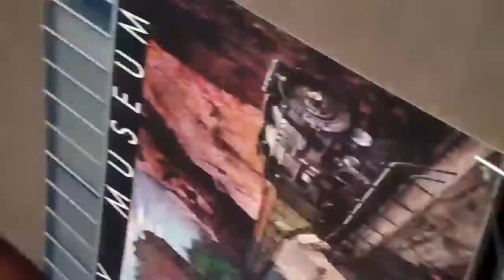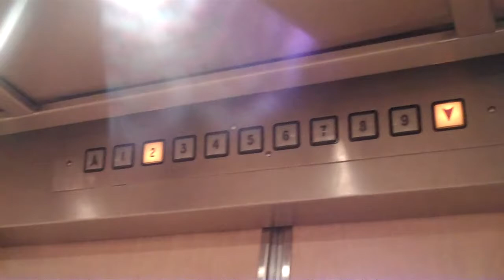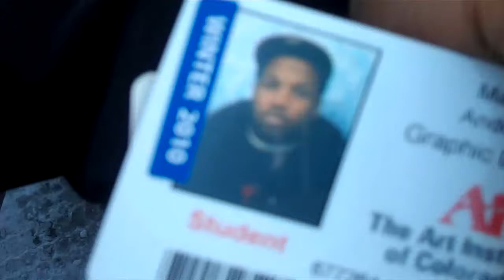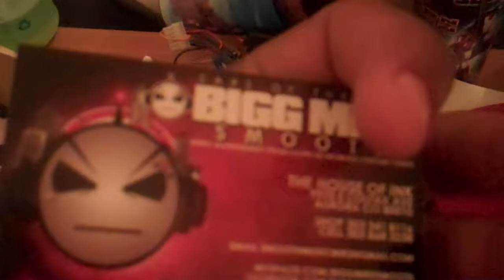Vlog #3 first day orientation (english black guy)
first day of school doing my thing getting everything ready for orientation and all my scheduling and what not at the artinstitute